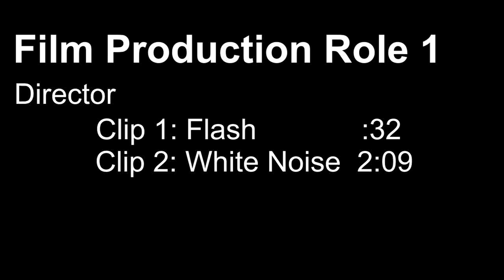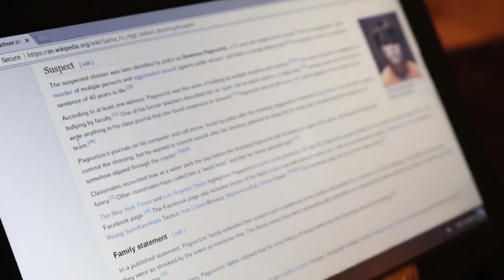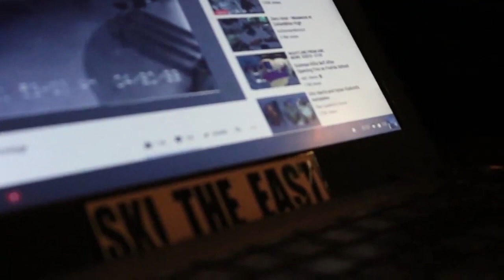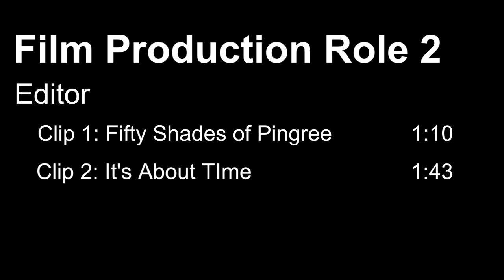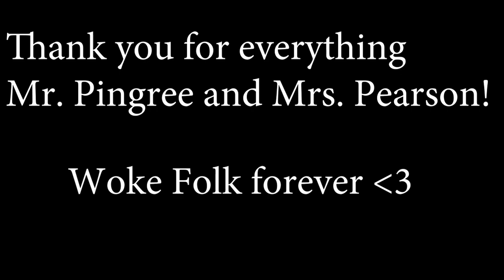Avery's Greatest Hits (demo reel)